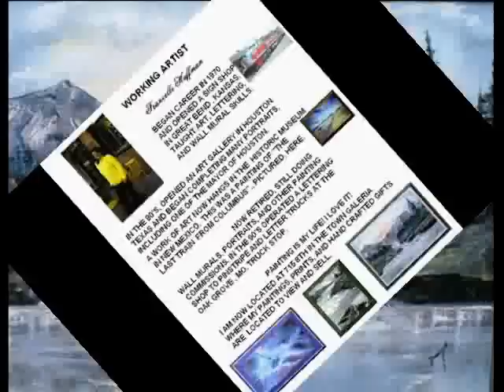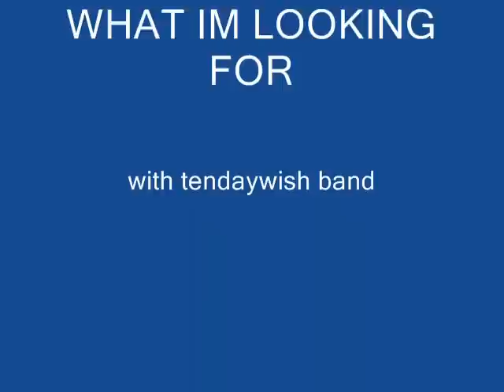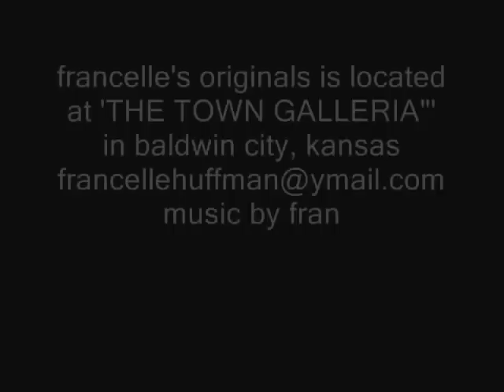PAINTINGS BY FRANCELLE & singing kareokle myself and tanya white with tendaywish band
I HAVE ENJOYED PAINTING FOR NEARLY 50 YEARS, AND HERE IS ONLY SOME OF MY WORK.  SOME OF THE OTHERS I WILL COMPILE LATER. I SHOW MURALS, PORTRAITS, PAINTINGS, , AND  SOME MISC. PAINTING ON ROCKS.AND TRUCK MURAL
 SOME OF THE WORK HANGS IN MY GALLERY IN BALDWIN CTY, KANSAS IN THE TOWN GALLERIA, OWNED BY MY SON.